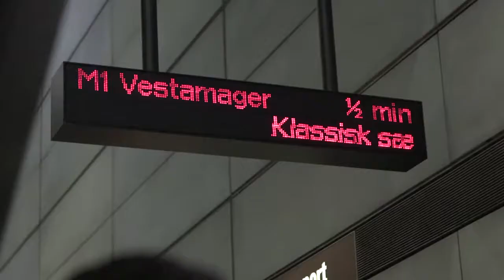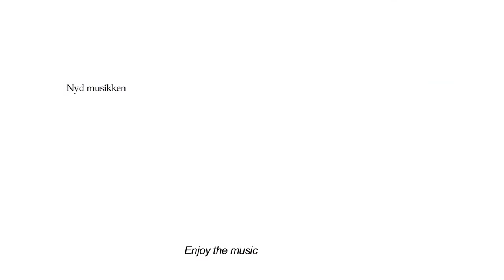Flash mob in the Copenhagen Metro Copenhagen Phil playing Peer Gynt